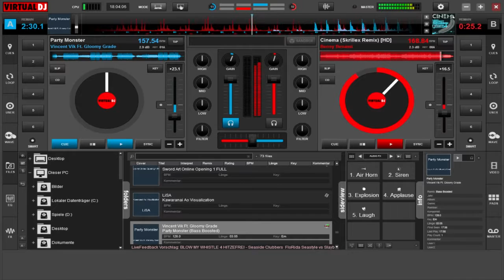The best of Electro Pop